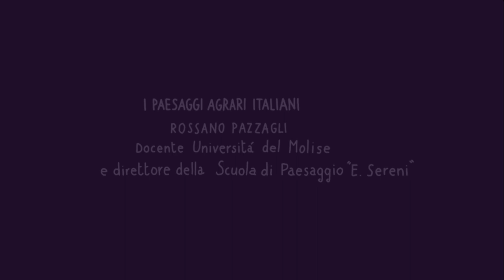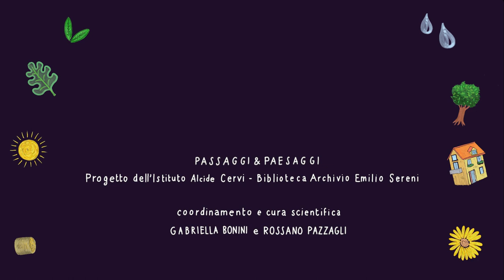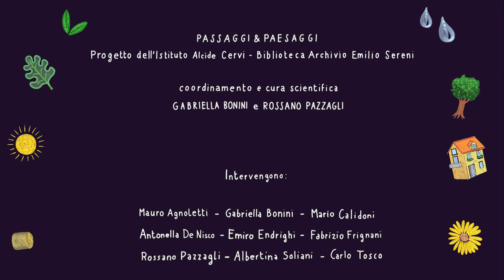I paesaggi agrari italiani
Terzo video di "Passaggi & Paesaggi", un modo innovativo per ridurre le distanze tra il pubblico e il contenuto specialistico della Biblioteca Archivio Emilio Sereni.

Rossano Pazzagli (Università del Molise e Direttore delle Scuole di Paesaggio Emilio Sereni) tratta dei Paesaggi agrari italiani.

Caterina de Nisco – illustrazioni
Michele Alinovi – videomaking
Matteo Righetto – musica "Les Petits Jours"